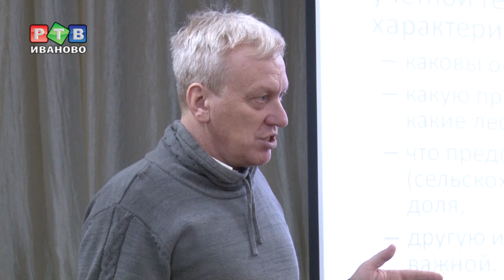Добро пожаловать в школу юного орнитолога!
Добро пожаловать! В «Школе юного орнитолога» ждут всех, кто неравнодушен к живой природе. В Центре внешкольной работы №2 организован цикл мероприятий как для школьников, так и для педагогов, где  всех желающих познакомят с представителями орнитофауны региона.